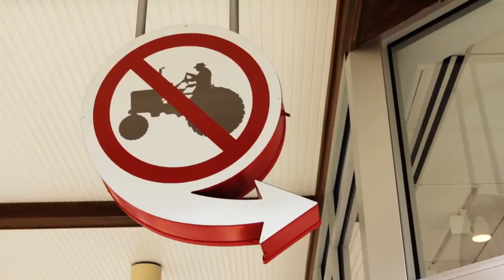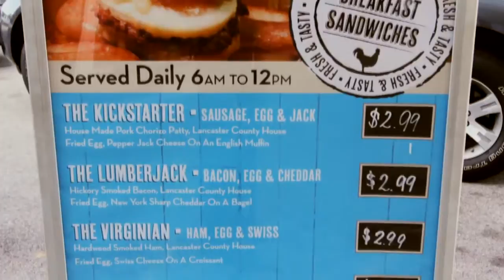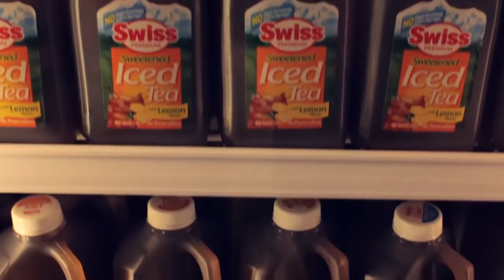Get To Know Swiss Farms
Find out where we started, and see where we’re headed. Founded in 1968, Swiss Farms is America's Drive-Thru Grocer! Drive up, Our associate will take your order, and you leave with a smile! Across Delaware County and ready to serve you.